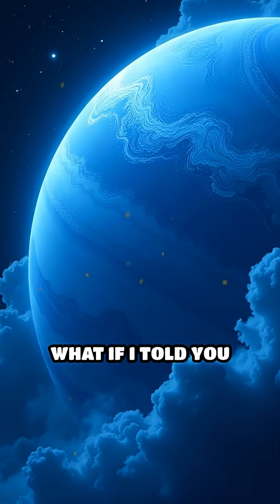Neptune’s Supersonic Winds: Space’s Wildest Storms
Neptune’s winds scream faster than fighter jets—discover the wildest weather in our solar system!

1. Collective of space collectors

2. Atomic Vintagee

3. Lost in Space Collectibles

4. SILOSURPLUS

5. sellitjoe